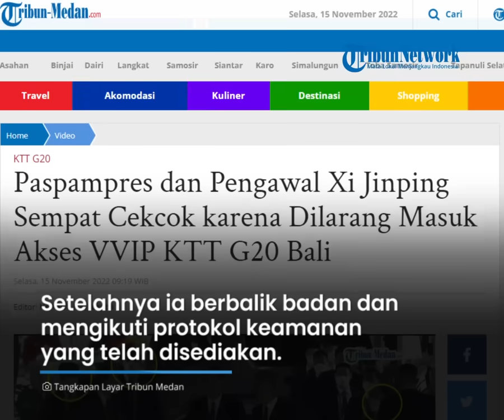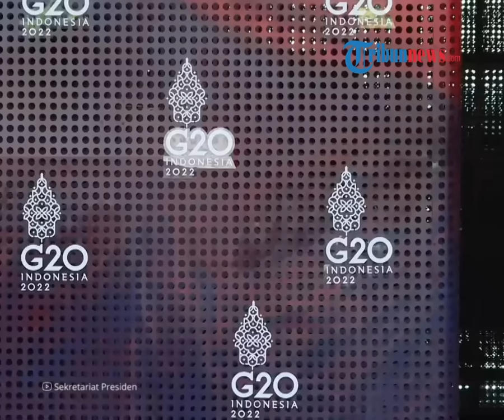Pengawal Xi Jinping Cekcok dengan Paspampres, Tak Boleh Masuk Akses VVIP, Tunjukkan Tanda Pengenal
TRIBUN-VIDEO.COM - Hari pertama KTT G20 di Bali digelar hari ini, Senin (15/11/2022).

Sejumlah kepala negara telah tiba tentunya dengan protokol keamanannya masing-masing, termasuk Presiden China, Xi Jinping.

Pengawal Xi Jinping sempat bersitegang dengan Pampampres lantaran tak diperbolehkan untuk masuk ke VVIP akses.

Dalam video tampak pengawal Xi Jinping sempat sedikit melawan dengan menunjukkan tanda pengenal yang berada di lehernya.

(Tribun-Video.com/TribunMedan.com)

Artikel ini telah tayang di Tribun-Medan.com dengan judul Paspampres dan Pengawal Xi Jinping Sempat Cekcok karena Dilarang Masuk Akses VVIP KTT G20 Bali,